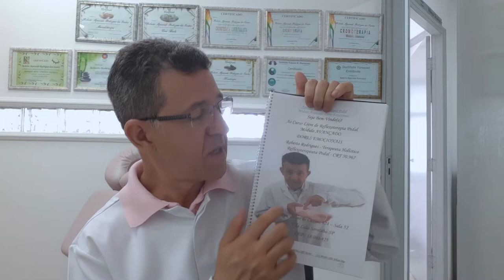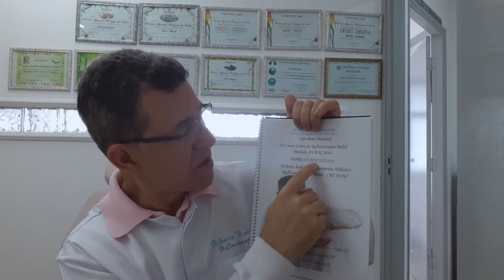Reflexologia e Reflexoterapia Podal - Quer APRENDER - GRÁTIS